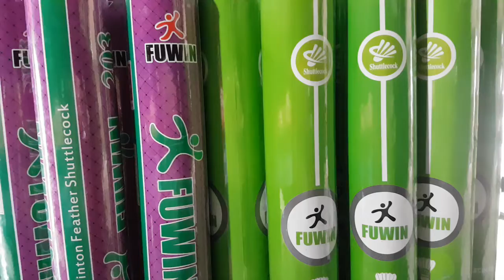100K 1CÂY (12 quả)👉 quả cầu lông fuwin 👉 Ống cầu lông 👉 ibox shop zalo 0909638153